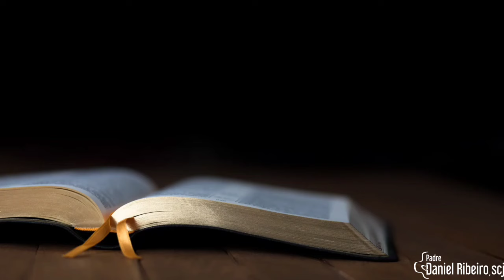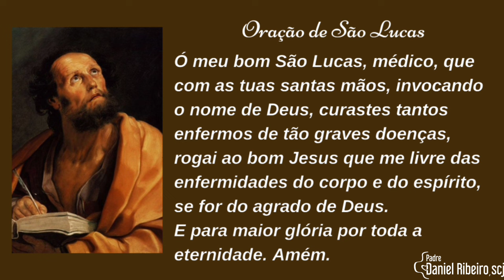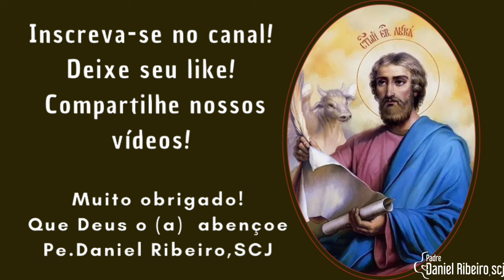29º /30 Dias com São Lucas | Amor a Sagrada Escritura